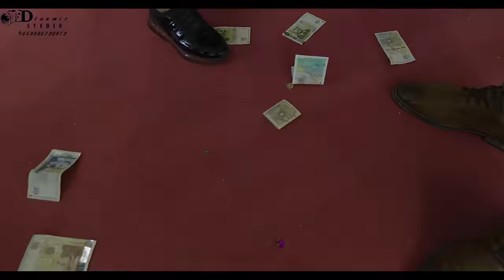AZAT KING STEFCHO BEND MEGA GROUP 2024 PHOTO & VIDEO DINAMIC STUDIO I ARSO FX